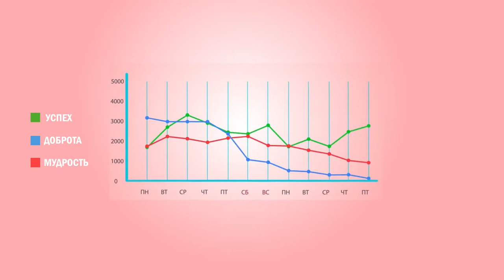Лучшая Притча о Смысле Жизни и Прощении. Притчи Nikosho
Сегодня у нас возможно лучшая притча о Смысле Жизни и прощении от Никошо. Притча о Боге, притча о душе, о том к чему нужно стремится, и конечно, наконец настоящая правдивая притча о прощении Грехов. На этом мы открываем цикл Аудио притчи с Nikosho (Никошо). Настоятельно рекомендуем посмотреть…

Также не обижайтесь на рекламу, мы действительно единственный канал который официально сотрудничает и поддерживает Никошо в том числе материально. В том числе нам нужно развивать канал и платить за монтаж, поэтому постараемся делать рекламу в начале чтобы вы могли отблагодарить и поддержать чем-то и нас и посмотреть оставшуюся часть без не благостной рекламы.

Также Друзья у нас на этом видеоканале обучения и саморазвития есть ещё большой регулярно пополняемый плейлист с аудиокнигами начитанными нашим другом Никошо реально лучшим диктором в этой теме духовности и саморазвития, очень рекомендуем посмотреть и послушать и другие не менее интересные и полезные видео